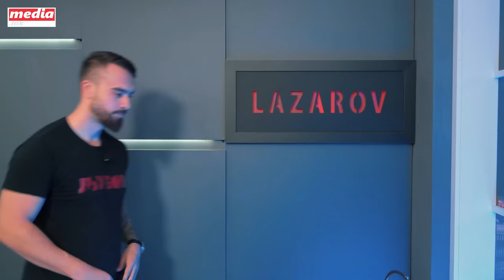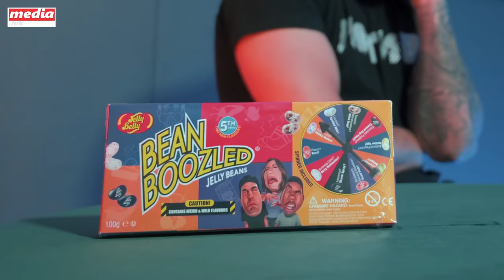LAZAROV SHOW w/ MARTIJA STANOJKOVIC (s2e5)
Video filmed by Darko Jovanovski
Edit by: Darko Jovanovski